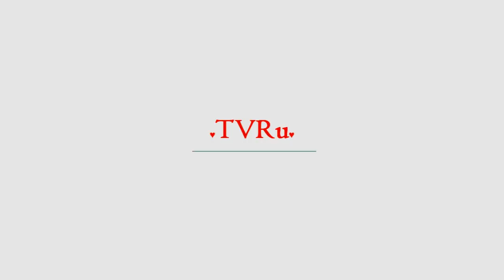Крымский мост отказались запускать без Путина | TVRu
Торжественная церемония открытия Крымского моста пройдет с участием Владимира Путина. Ее дата уже известна, но с оговорками: все зависит от графика президента России. Движение по мосту через Керченский пролив, скорее всего, откроют 15 мая. Если Владимир Путин в этот день окажется занят, то церемонию...